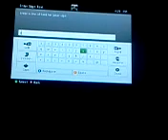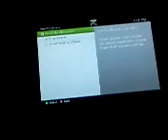xbox360 minecraft tour of the derped wizard tower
tour de derp wizard tower